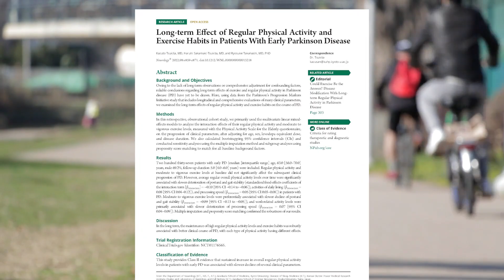Benefits of Exercise in PD with Michael Okun, MD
Dr. Michael Okun, Parkinson's Neurologist, discusses an important study from the Journal of Neurology, regarding the long term effects of regular physical activity and exercise habits. (JW)